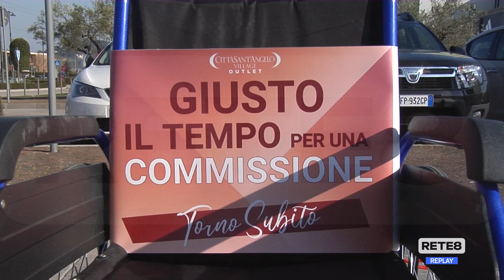Città Sant’Angelo - All’Outlet Village il raduno di Ferrari